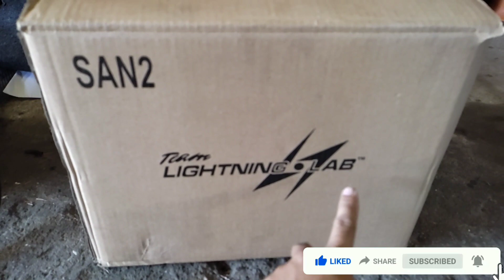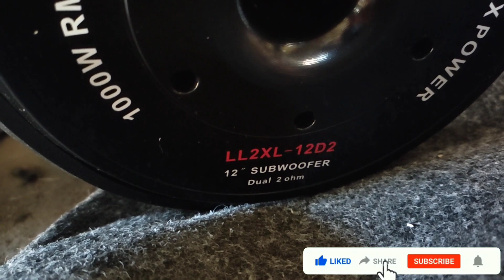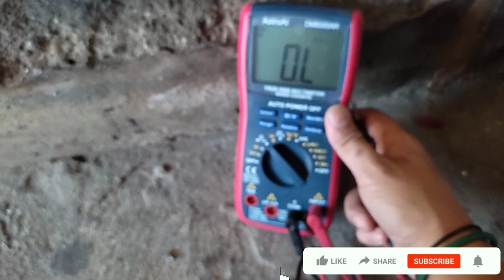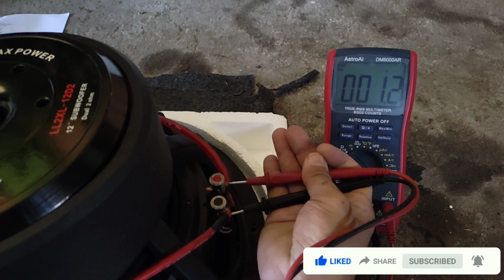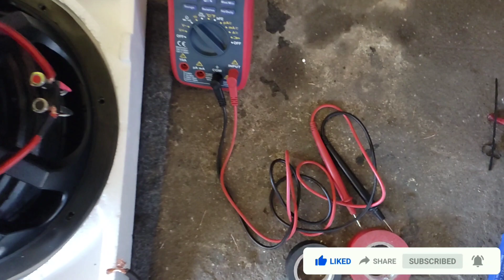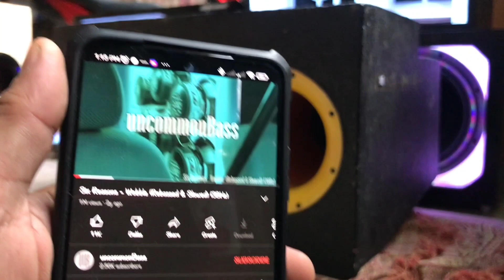Lightning lab 2xl unboxing wiring testing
for share mga ka audio lightning lab 2xl unboxing wiring testing baka sakale makatulong sa inyo salamat sa pagsubcribe at hit ng notification mga ka audio tuloy tuloy lang po tayo